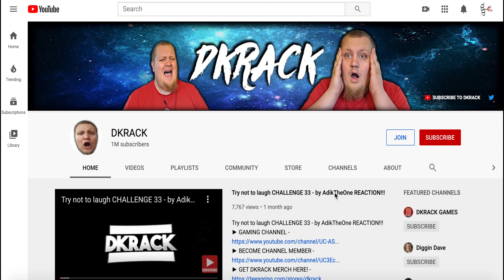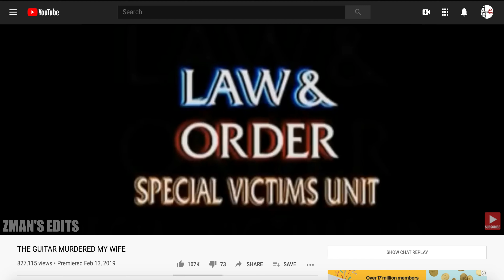YTP: DKRACK Gets Hacked (DKRACK YouTube Poop) (Short)